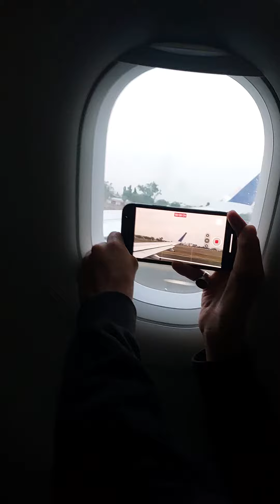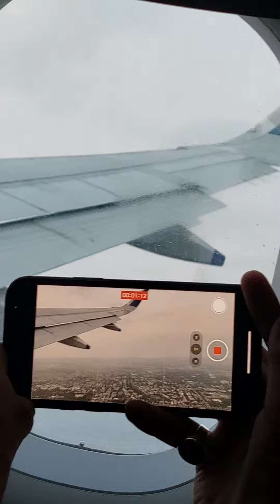Videography on Flight